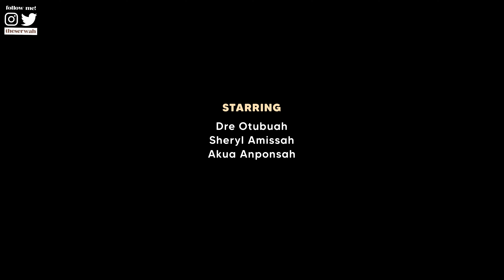Living with the Otubuahs : an 8 years old Gen Z relationship.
Happy Valentine’s Day loves🌹❤️
I spent the day with my friends who are in an 8 years old relationship. This content was very unplanned but I hope you feel the love that it comes with✨
About me
Serwah Boateng
Ghanaian
22 years old
She/her